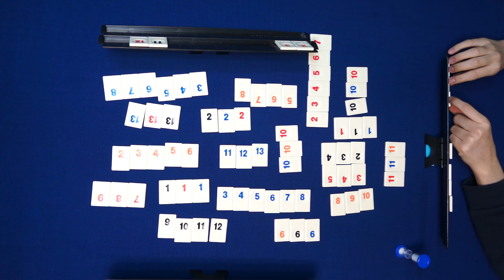[보드게임] 루미큐브 제1화 : 나른한 오후!! 루미큐브 한 게임 할까요?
안녕하세요.~ PolarBear 방송국입니다. :)
앞으로는 보드게임 영상으로도 자주 인사드리겠습니다.~
오늘은 크리스마스 이브!! 모두들 즐거운 시간 보내시길 바래요.~